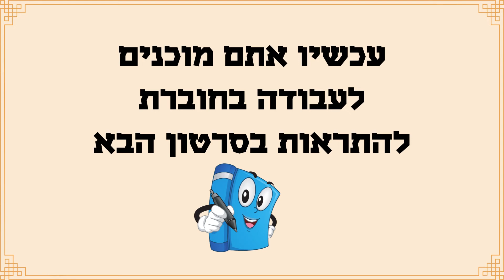לומדים מילים חדשות באנגלית חלק ג